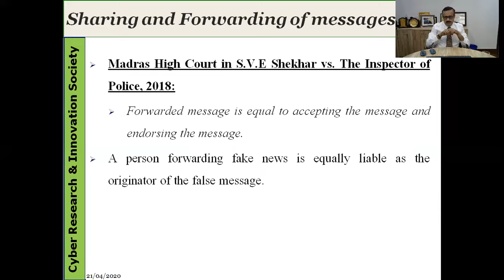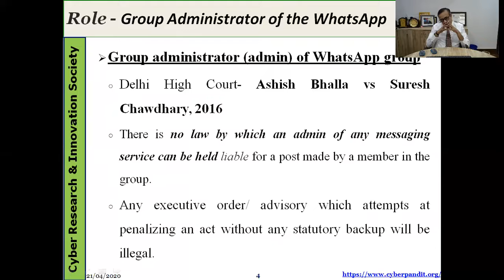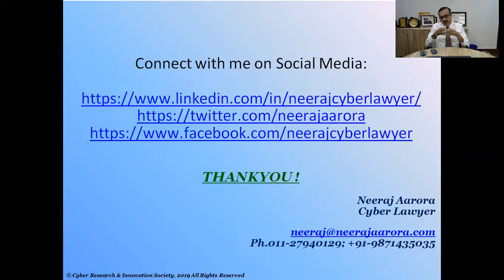Fake news: Why such serious impact and What is the remedy?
Fake news exists in multiple forms which creates confusion and distrust among people specially during such a crisis situation of Covid-19 pandemic. This video explains various measures to fight against the spread of fake news on an individual and government level.